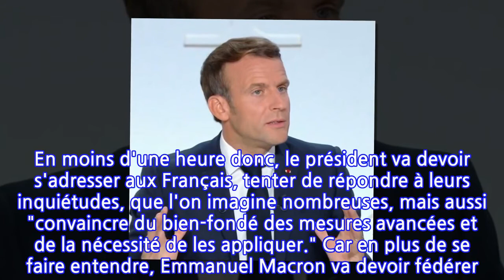Interview d’Emmanuel Macron : cette condition imposée à l'Elysée par TF1